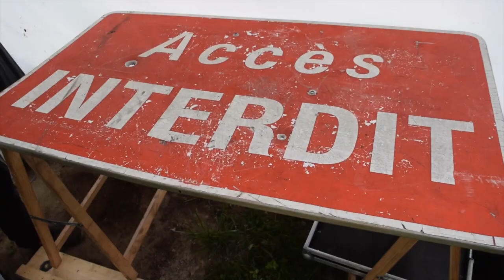Tek'Alpes 2 ( 07-08 / 05 / 2016 ) Skyzophrenix , Bratatek , Séquellerie/Zouaw'o'tek ,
TRACKLIST : Infrodiziak de Torvik [La Sequellerie]

Encore un bon gros Tek'Alpes , sa a fait plaisir de tous vous retrouver , beaucoup de coups de chaud avec le soleil qui tapé sec!! Mais pleins de bons souvenirs comme d'habitude ^^ C'était avec les SPX , Bratatek , Séquellerie/Zouaw'o'tek , I.C.S .